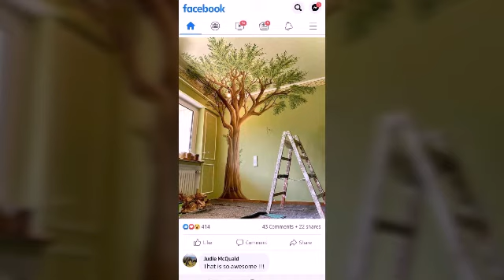letest beautiful stylish elegant iconic wall decoration and artwork and trendy collection of 2022